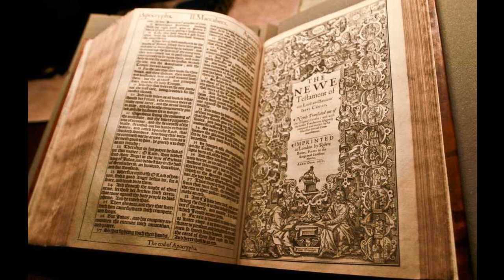Nehemiah 6 - KJV - Audio Bible - King James Version 1611 - Dramatized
Nehemiah 6 - KJV - Audio Bible - King James Version 1611 - Dramatized SUPPORT OUR MINISTRY BY CLICKING ON ALL THE ADS POSSIBLE PLEASE. this way we are paid some money from the Advertizers.